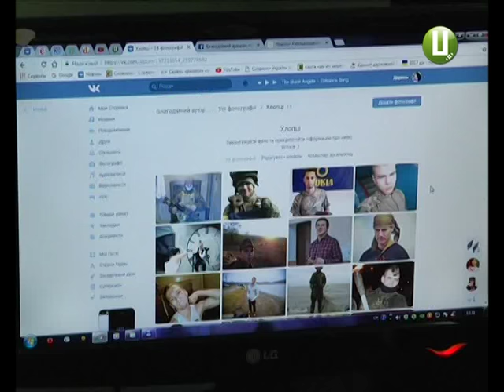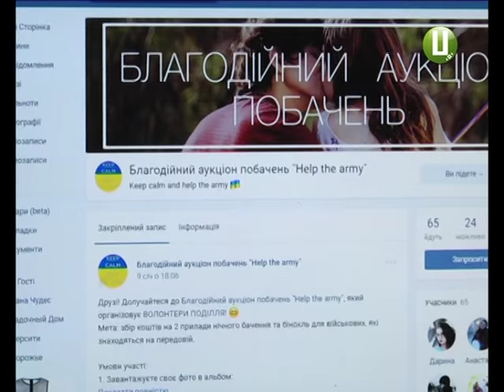Сходи на побачення допоможи атовцям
Сподобалась людина - придбай побачення із нею. В обласному центрі триває незвичний благодійний аукціон. Де торги відбуваються он-лайн, а їх головний лот - побачення. Організатори аукціону, а це благодійний фонд «Волонтери Поділля», у такий спосіб вирішили зібрати кошти для АТОвців. За вилучені від побачень гроші планують закупити два прилади нічного бачення. Про умови участі в першому на Хмельниччині аукціоні побачень - розповідає моя колега Дарина Денисенко.